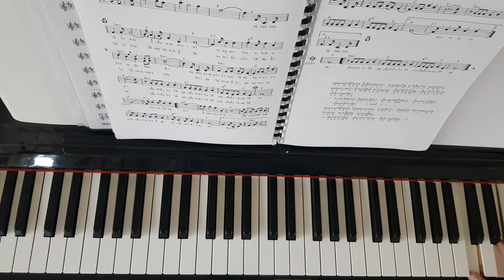ดอกไม้ให้คุณ - Piano